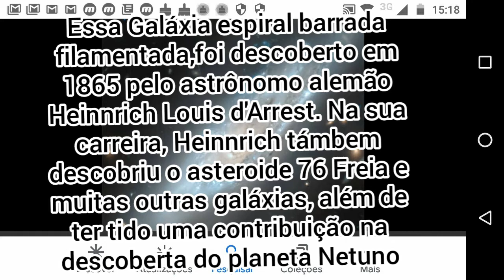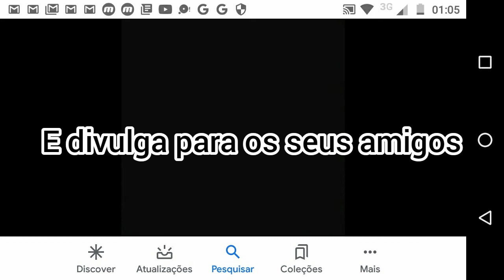Hubble observa os braços fantasmas de uma Galáxia espiral !!!